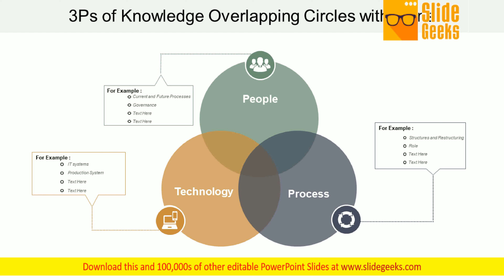3Ps Of Knowledge Overlapping Circles With Icons Ppt Powerpoint Presentation Show Design Inspiration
This is a 3ps of knowledge overlapping circles with icons ppt PowerPoint presentation show design inspiration. This is a three stage process. The stages in this process are business growth, people process product, 3ps. Our 3Ps Of Knowledge Overlapping Circles With Icons Ppt PowerPoint Presentation Show Design Inspiration can be aesthetically appealing. Expose your audience to the art of beauty.